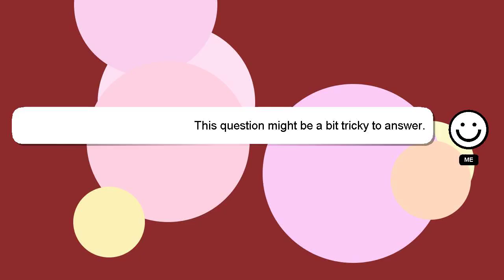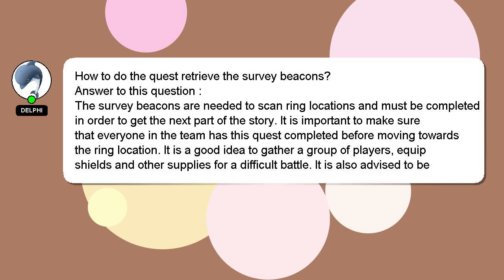How to do the quest retrieve the survey beacons?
An introduction to myself in a few words, Hi there, I go by the name of Delphi. I am willing to help you find the solutions to your questions. - How to do the quest retrieve the survey beacons?

Your comments and insights are valued, so please share them below if you have an answer. Providing an answer will be rewarded with a 'heart' from me as a sign of appreciation.

*2 What we are experimenting :*